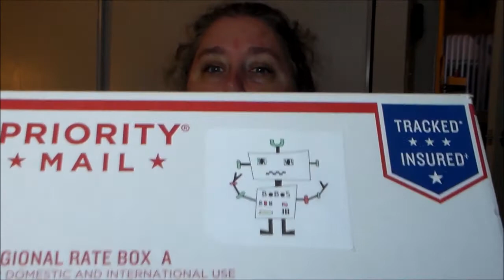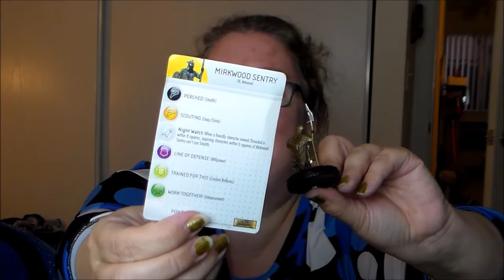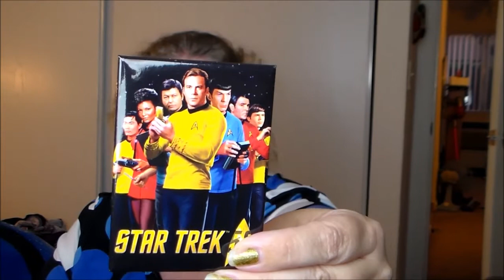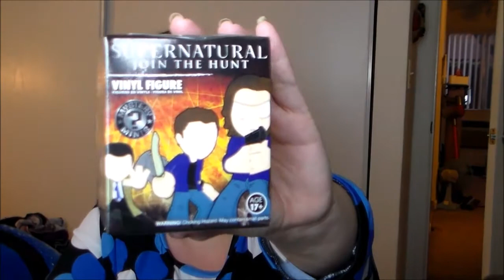Bobos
Hooray Hooray so excited to finally get my very own Big Ol' Box of Stuff!  I already can't wait for my next one!